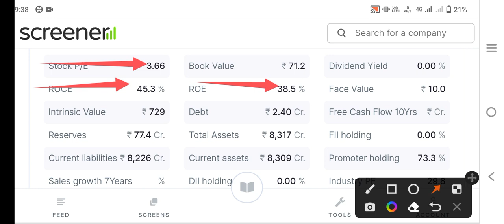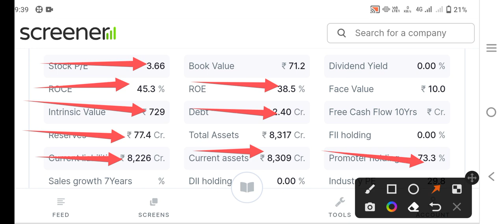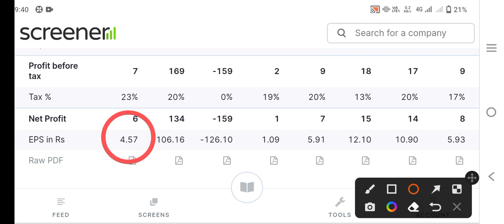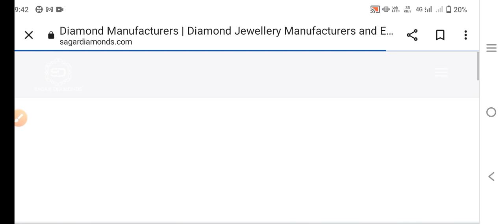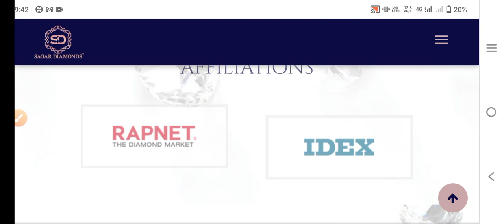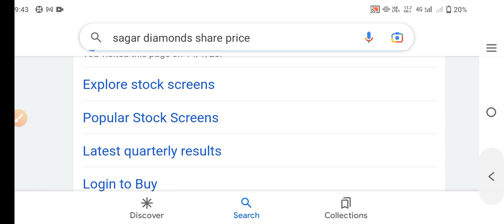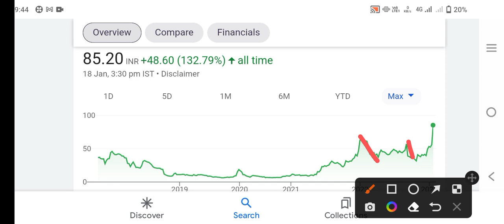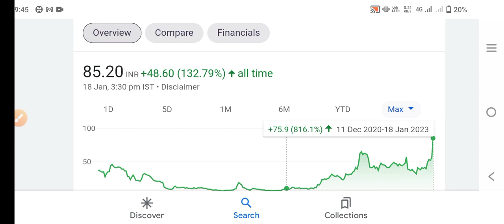vaibhav global, Titan छोड़ो|100Cr marketcap का micro share|best penny share for buy now 2023#bmos